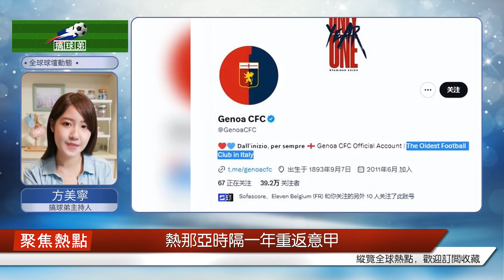重返意甲! 意大利最古老的球隊回來了，他們的經理是老 "恒大"。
作為意大利最古老的球隊，熱那亞時隔一年重返意甲。熱那亞已經有129年歷史，他們在自己官方社交平臺的標簽是“意大利足球最古老的俱樂部”。上個賽季，他們以意甲倒數第2的身份降級，如今他們只用一年便打了回來。